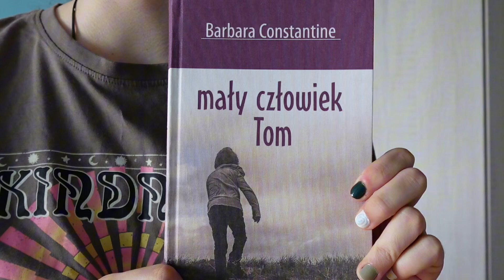Vlog z Klarą, Amelką i Filipkiem / Baby born // vlog #16